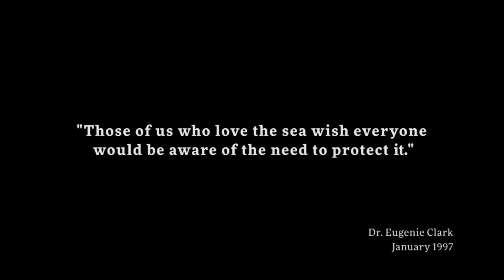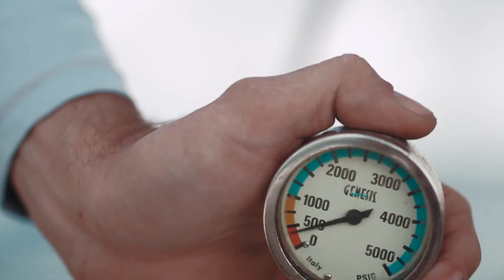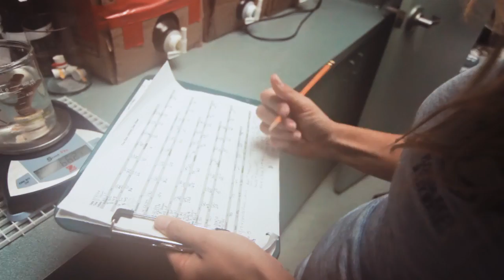Become a Mote Change Maker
As sure as the moon controls the tides, your contribution will help ensure the health of the world's oceans tomorrow. Donations made to Mote Marine Laboratory and Mote Aquarium provide support for vital scientific research projects and public educational programs to help us communicate our findings with the public.